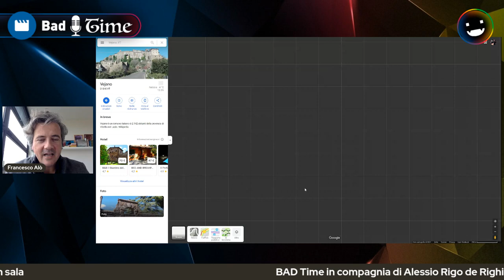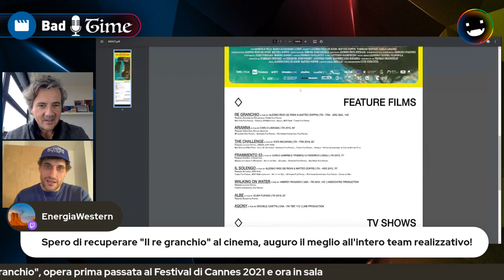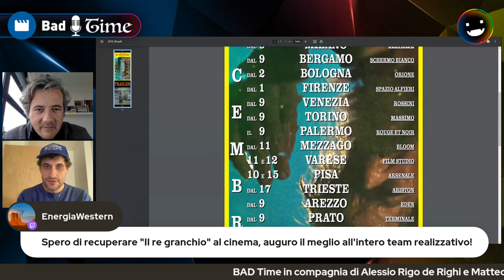BAD Time con Matteo Zoppis e Alessio Rigo de Righi